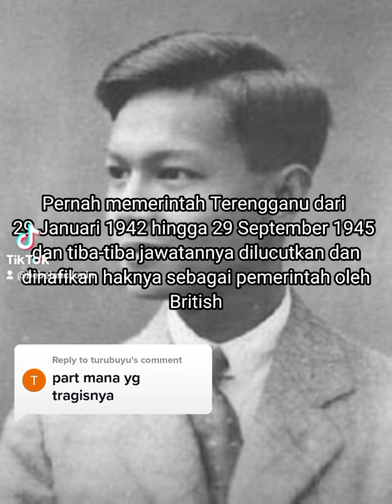Kisah Sultan Ali Yang dilucutkan Jawatan Sebagai Sultan & Dinafikan Haknya